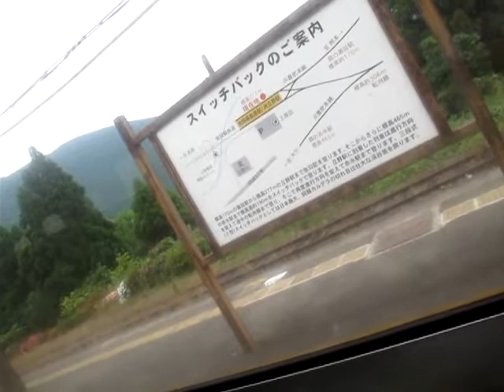20110604 Tateno Seta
From Tateno to Seta station in Houhi line in Kyushyu at 4th June, 2011.